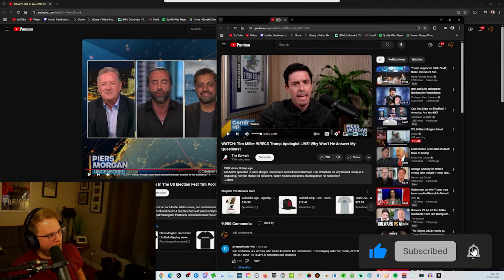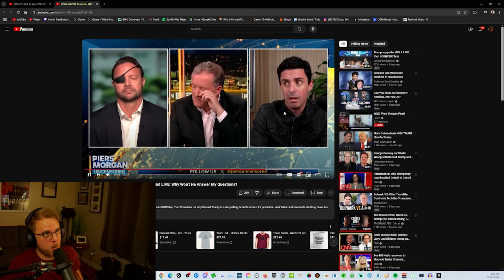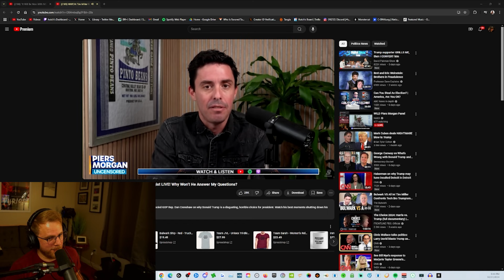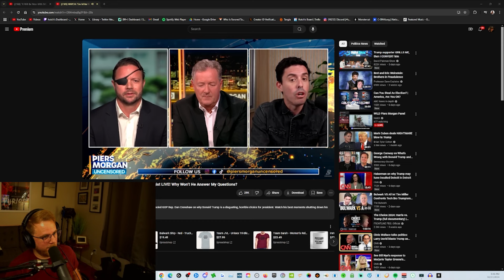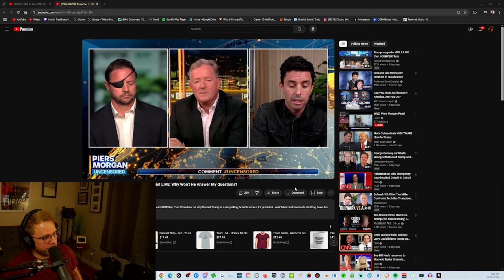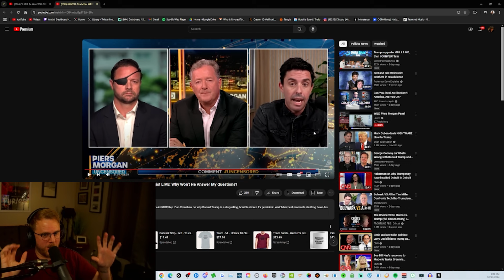This Debate Destroyed My Brain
Mick Foley CALLS OUT The Undertaker For Trump Endorsement

Tim Miller continues to impress, crushing Dan Crenshaw in a debate on Piers Morgan Uncensored.